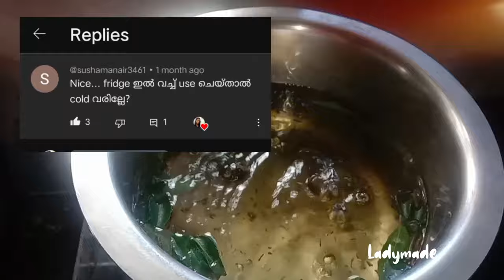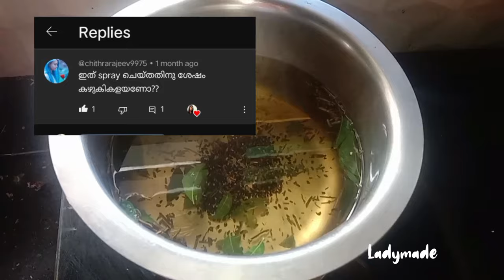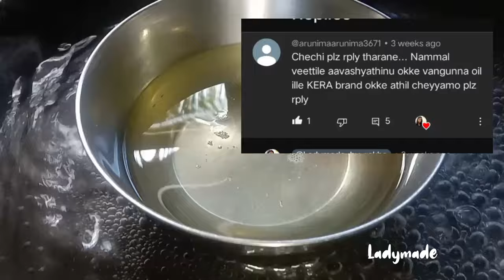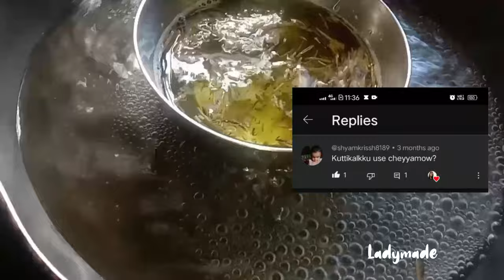റോസ്മേരി നല്ലതോ ചീത്തയോ |നിങ്ങളുടെ സംശയങ്ങൾ |Rosemary Oil for Hair Growth |Rosemary Water For Hair